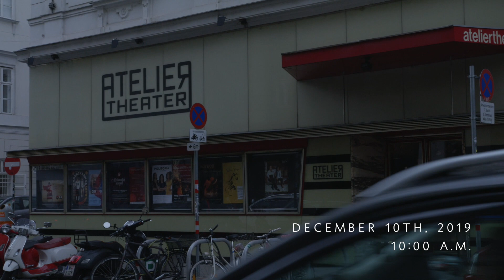The Making of "The World" (english subtitles)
Take a look behind the scenes of "The World". In this video, you will not only experience the shoot and the process of creating this song, but also hear the crew's statements about the most important topic of the current time: the climate change.

50% of the total income of this song will be donated to environmental protection organisations.